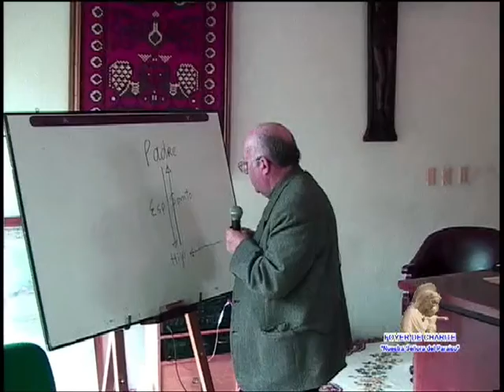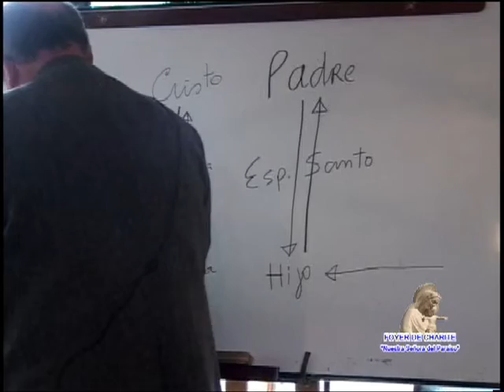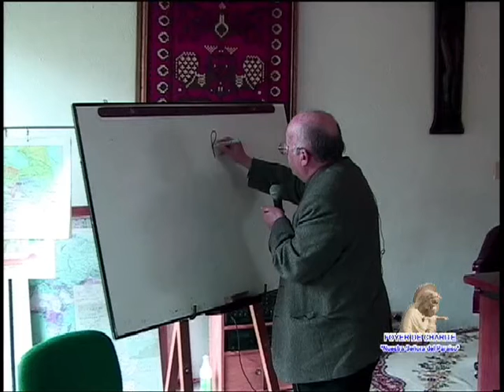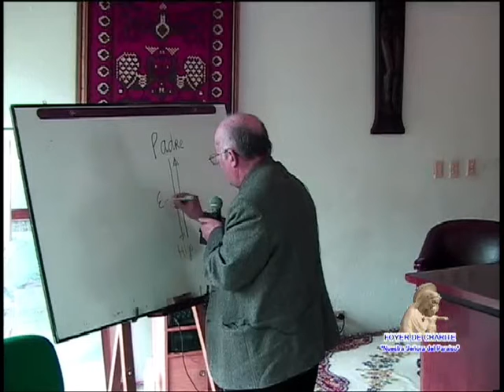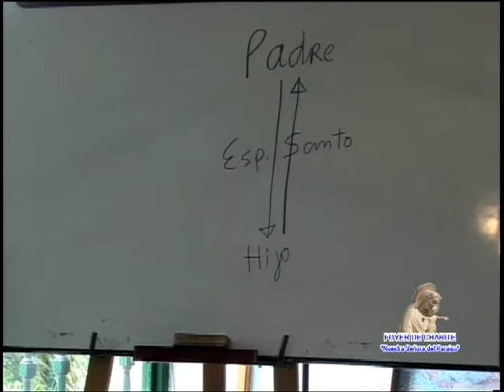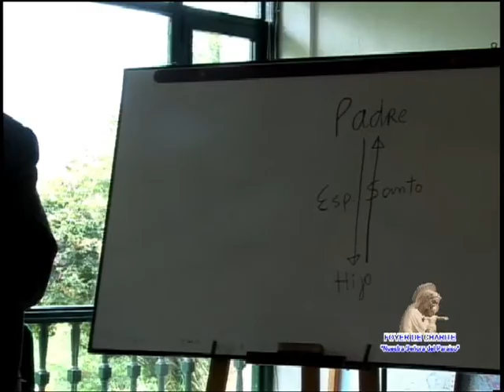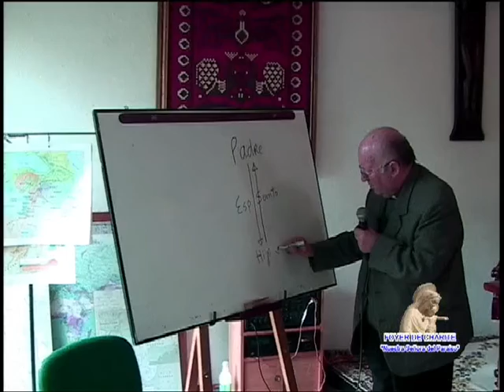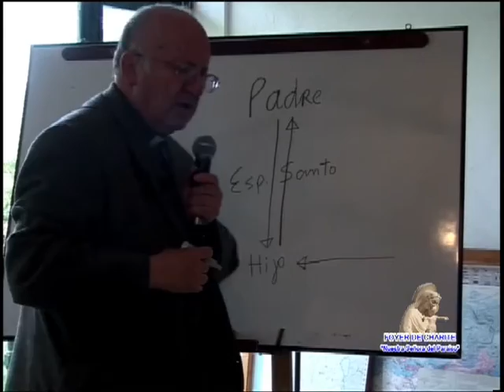EL ESPÍRITU SANTO